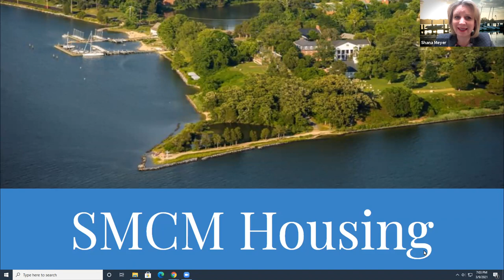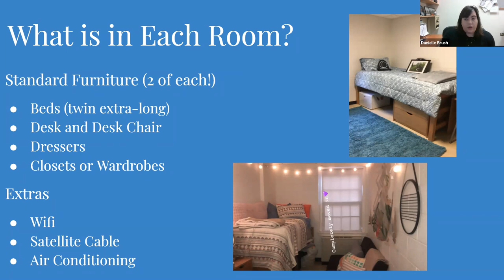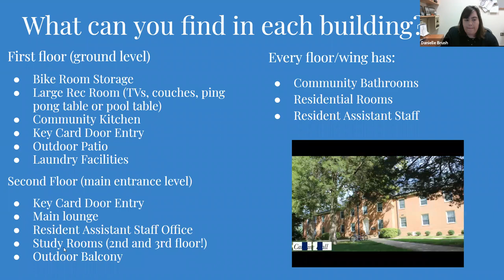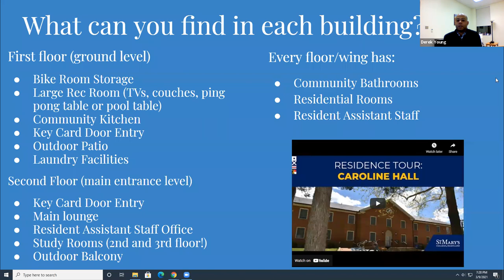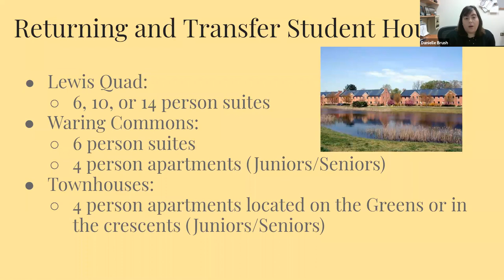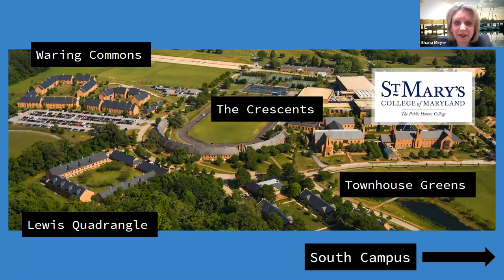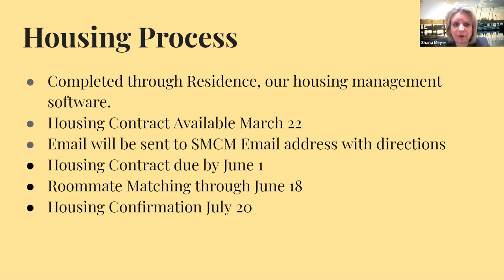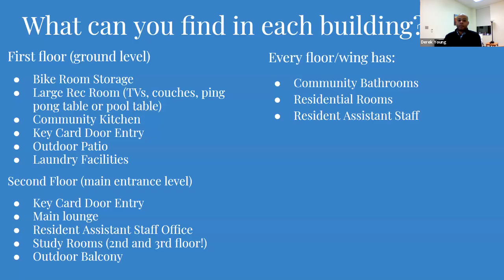Residential Life and Housing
This is a recording of the Residential Life and Housing session during the Future Seahawk Series. Have some fun while you learn about housing and residential life at SMCM.